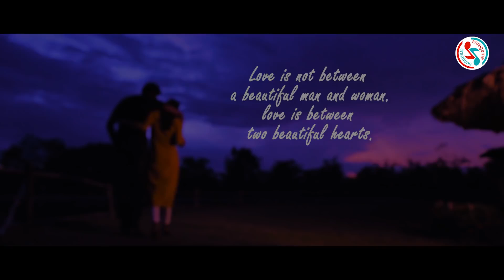Biutifull sad ramantik songs .....sulagna....